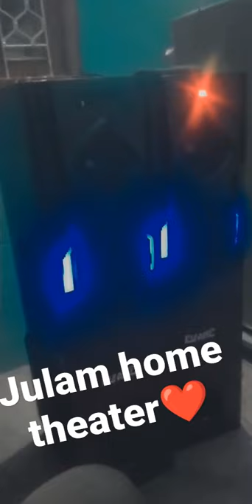home theater pizaro